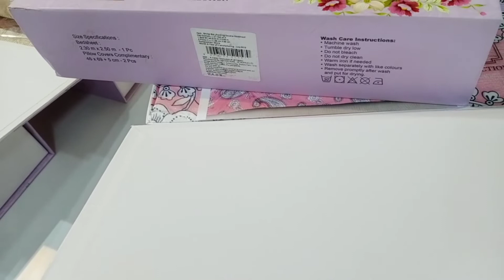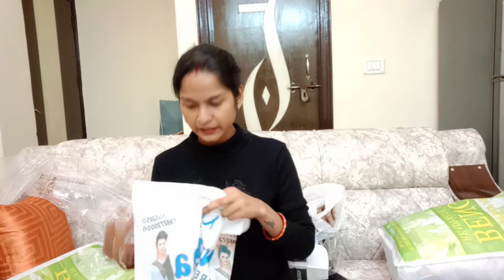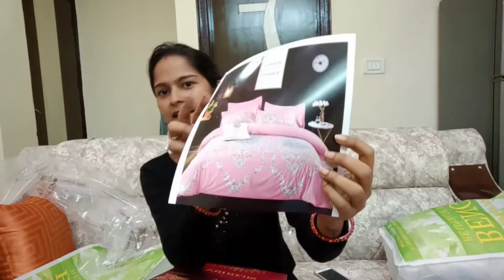।।मैंने सर्दियों के लिए क्या क्या खरीदा।। ।।my winter shopping।।